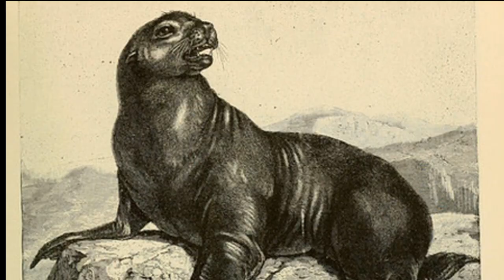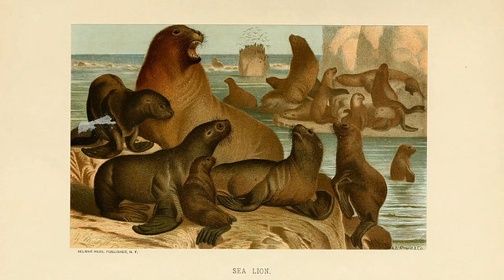Facts: The Steller Sea Lion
Quick facts about the largest species of sea lion!The steller sea lion (Eumetopias jubatus, northern sea lion). Steller sea lion facts.